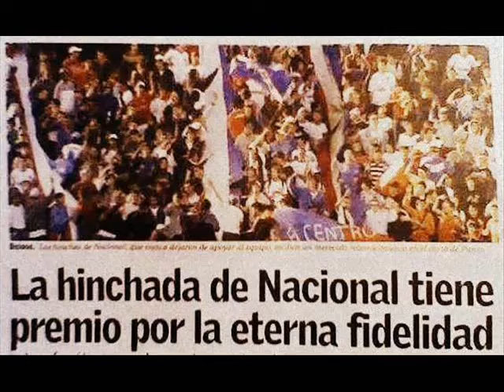TE LLEVO EN MIS SENTIMIENTOS (CLASICOS)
EN ESTE VIDEO VEREMOS IMAGENES DE LA FINAL DEL URUGUAYO 2015 Y DE LOS CLASICOS JUGADOS EN LOS ULTIMOS TIEMPOS GANADOS A LO NACIONAL, ESPEREMOS LES GUSTE Y NO OLVIDEN SUSCRIBIRSE